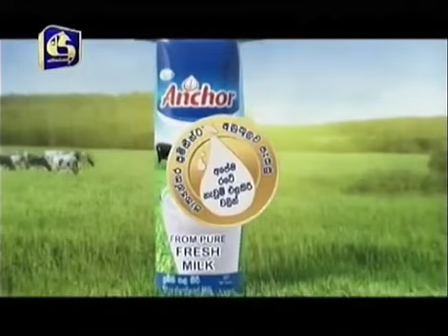anantha 01 p1